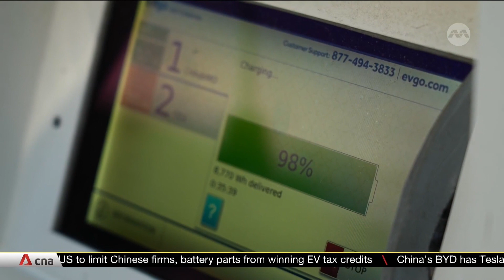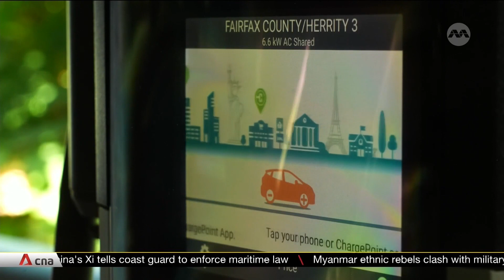Roadblocks to renewable energy transition despite large investments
The United States is one of the world’s top polluters, and the White House is putting climate change at the centre of its agenda – making the largest investments in American history into renewable energy. But the US’s fragmented electric grid – built to accommodate coal and gas – is proving to be an obstacle to reform. CNA’s Benji Hyer reports.